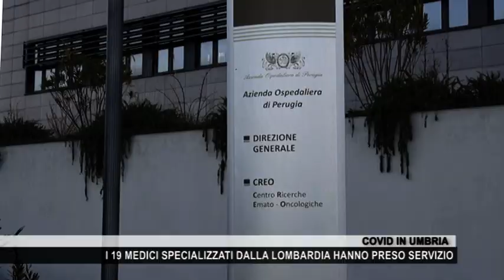Covid in Umbria: Tesei ringrazia il personale sanitario arrivato dalla Lombardia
La Presidente della Regione Umbria, Donatella Tesei, ha salutato questa mattina il personale sanitario proveniente dalla Lombardia che sarà di supporto all’Ospedale di Perugia per le prossime settimane.

    “Vi ringrazio per la vostra disponibilità – ha affermato – sono sicura che sarete di grande aiuto e spero che a livello umano e professionale vi sarà uno scambio reciproco con tutto il nostro personale che sta svolgendo con grande dedizione la propria attività”.

    Insieme alla Presidente, c’era il consulente Covid della stessa Presidente, Guido Bertolaso, che ha a sua volta ha accolto e ringraziato “gli operatori per il loro spirito e la loro disponibilità alla collaborazione in questo momento di emergenza”, così come hanno fatto il direttore della Sanità umbra, Claudio Dario, che ieri sera aveva già ricevuto insieme al Direttore Stefano Nodessi il personale sanitario al suo arrivo in Umbria, e il direttore generale dell’Ospedale di Perugia Marcello Giannico.

   Al briefing hanno partecipato tra gli altri anche i direttori dei reparti Anestesia e Rianimazione 1 e 2, Gori e De Robertis e il Direttore Sanitario Bianchi. Gli operatori presenti questa mattina a Perugia fanno parte del più ampio contingente, con notevole esperienza sul campo, che sarà operativo nello stesso capoluogo e a Spoleto, composto in tutto da 19 sanitari, di cui 7 medici anestesisti/rianimatori e 1 pneumologo, e 11 infermieri delle Asst lombarde.

   Alla fine dell’incontro la presidente Tesei, Bertolaso, Dario e Giannico si sono recati all’ospedale da campo, dove è stato sottolineato che la struttura è pronta e completa e che i sanitari potranno se necessario essere utilizzati anche per questo “reparto distaccato” come previsto nel programma di supporto all’Azienda ospedaliera di Perugia di cui l’ospedale da campo ne è attualmente parte integrante.